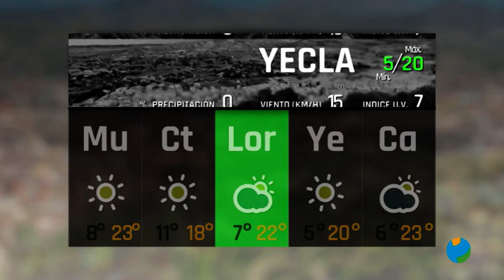27/03/2023 Previsión del Tiempo para mañana